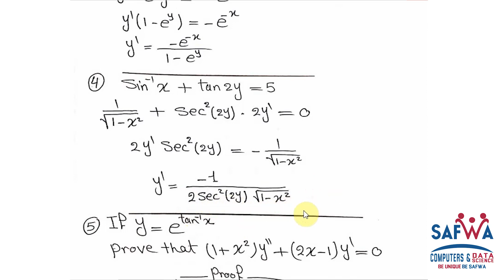Calculus (I): Implicit differentiation